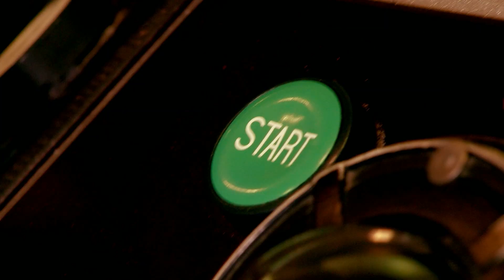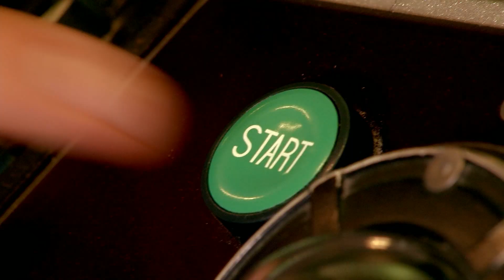Check in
Starring: Nikolett Krajcsi, Imre Fodor jr.
Editor & VFX: Roland Vígh [Ludens Film Production]
Director & Director of Photography: András Szobrász H.S.C [GraFilm]
Producer: Péter Kanyó [Mythos Produkció]

2013